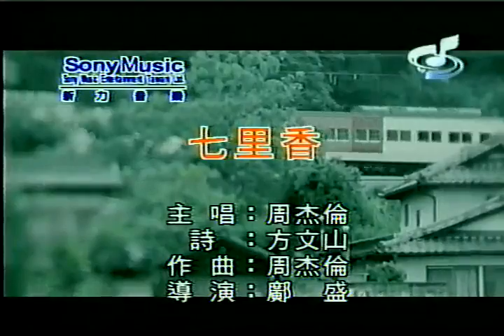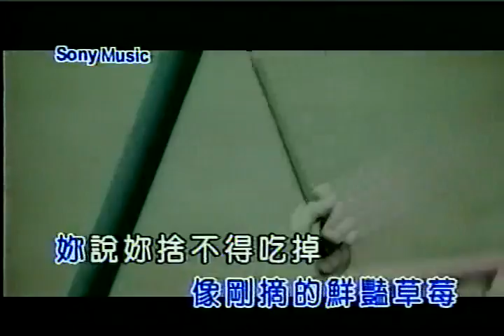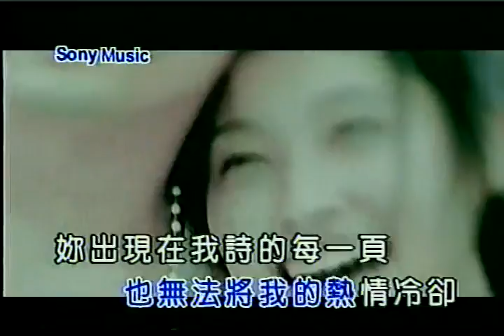Jay chou 2023(137)